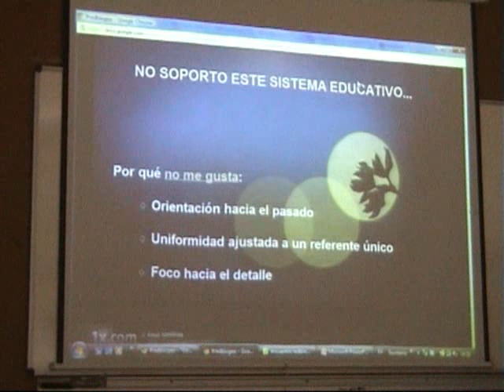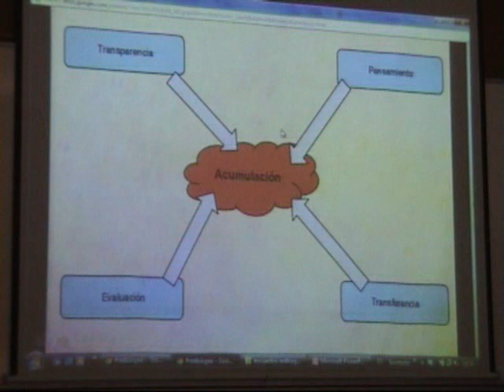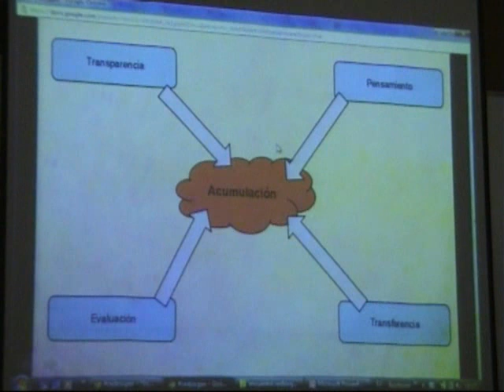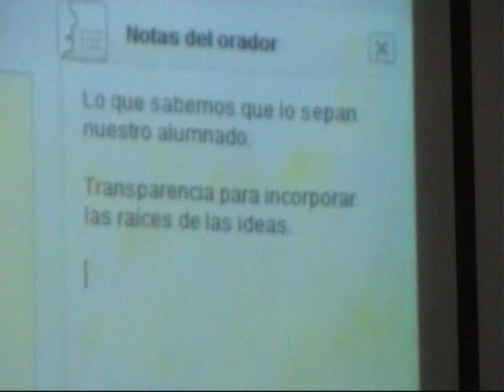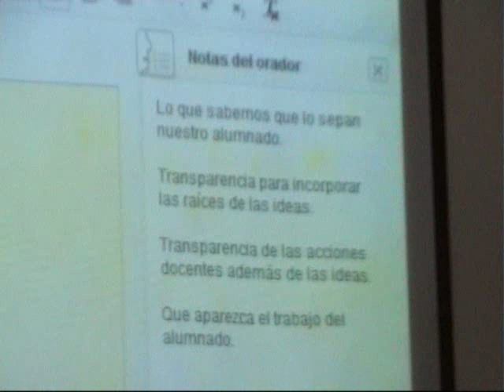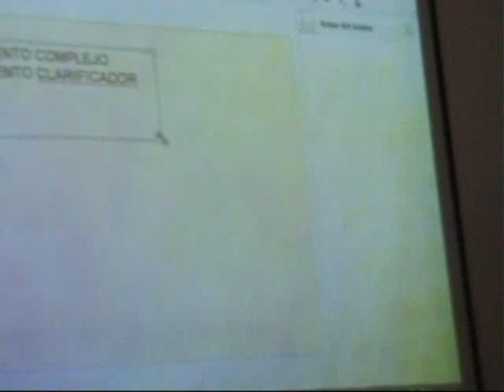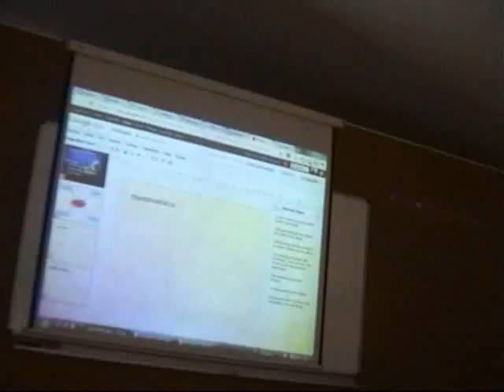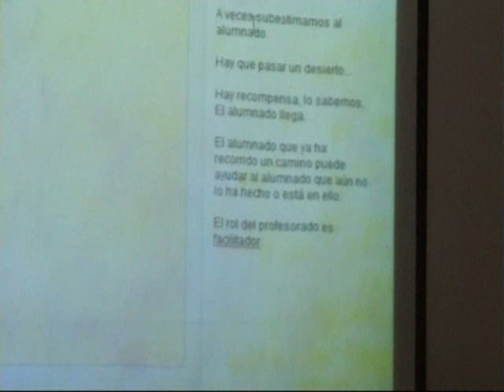Jose Luis Castillo - I Encuentro RedBioLeo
Septiembre de 2011- L'Eliana (valencia)